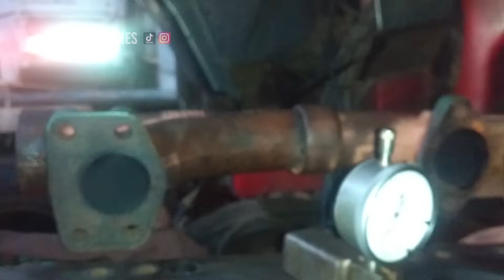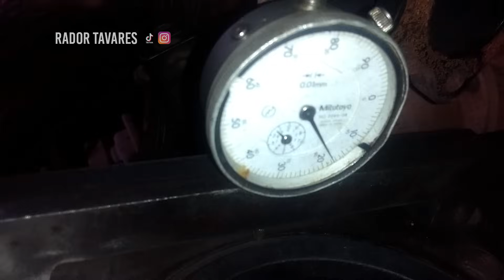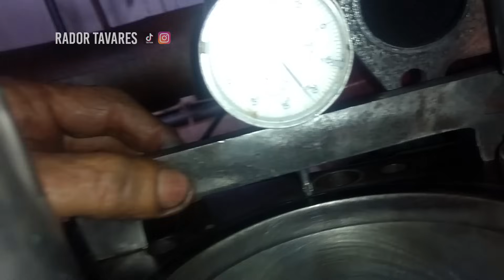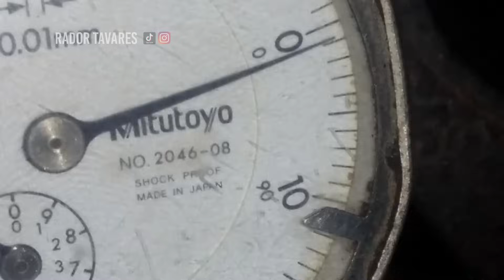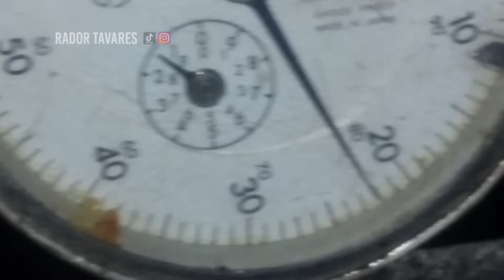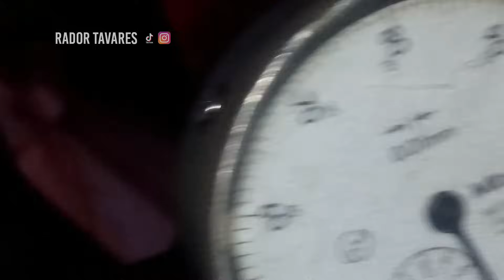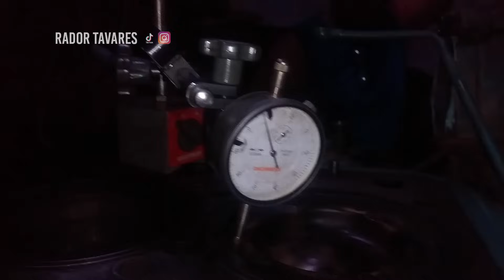Motor Novo Jogando Água No Escapamento, Vamos Ver o Que Aconteceu!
Motor Novo Jogando Água No Escapamento

📍Endereço da Oficina 👉 Av. Summerville, Setor Summerville Q13 L2, Anápolis - Goiás | Entrada na GO-060
📞 Telefone da Oficina: (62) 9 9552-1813

👉 BAIXE AGORA, É GRATIS! "TABELA DE SINCRONISMO DAS BOMBAS INJETORAS" | Download direto

🔧🚚 E-book para MECÂNICOS👉 ''TABELA DE PONTOS DE BOMBAS INJETORAS, REGULAGEM DE VÁLVULAS E UNIDADES''

🚚🛣 ESSE E-BOOK VAI TE AJUDAR!! 👉 "RESOLVENDO PROBLEMAS DOS MOTORES A DIESEL: Sintomas e Diagnósticos"

🚚🛣️ SE VOCÊ É CAMINHONEIRO, ESTE E-BOOK VAI TE AJUDAR 👉 "GUIA COMPLETO de troca de óleo para caminhões Volvo FH D12 e D13. Tudo o que você precisa saber sobre troca de óleo"